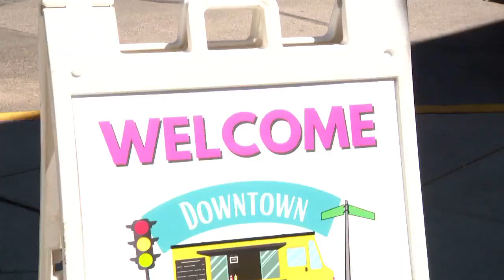Downtown El Paso transforms into a culinary carnival at inaugural 'Food Truck Circus'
A different type of circus descended on downtown El Paso Wednesday, one in which tasty treats tantalized taste bud crowds like daring trapeze artists on high.

The EL Paso Community Foundation and Hunt Companies, together with the El Paso Downtown Management District, hosted the inaugural Downtown Food Truck Circus Wednesday, which transformed First Ave. between Kansas Street and Stanton Street into a midday celebration.